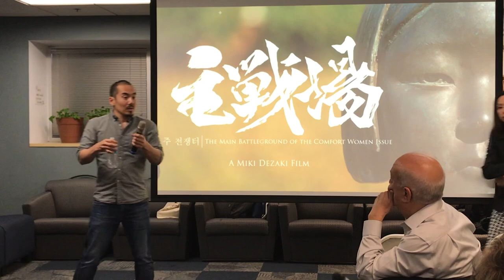Frank Quintero talks about Japan's "History War"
Japanese Consul General of Los Angeles declares removing the Glendale "Comfort Women" memorial as his primary mission